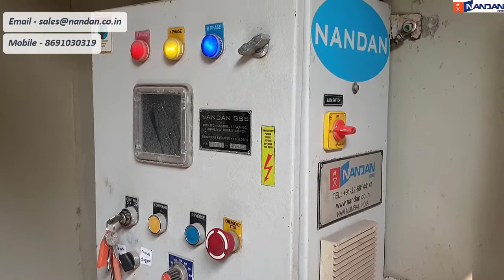Nandan's driveway car turntable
Nandan designs & manufactures a variety of turntables for car parking garage & car showrooms.

NANDAN’s garage and driveway car turntables are an attractive solution for tight or restrictive site conditions. We offer a diverse range of turntables for cars, trucks, specialty uses, and the automobile industry. These turntables can provide easy building entry and exit for various vehicles. A NANDAN’s car turntable can be installed in a building, outside it, under it, besides it, even on top of it. Our vehicle turntables range from 3 meters to 30 meters in diameter with up to 100-ton capacity.